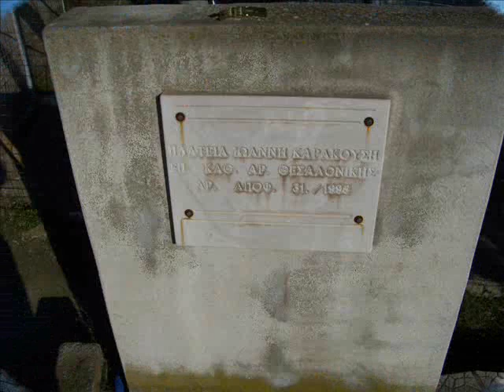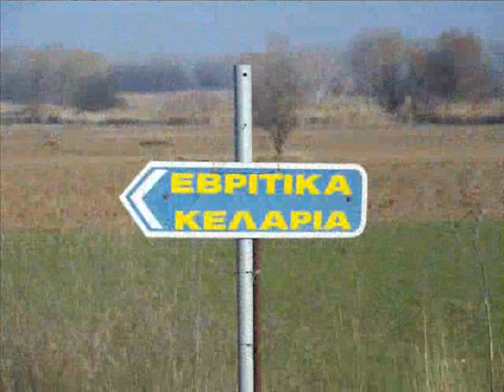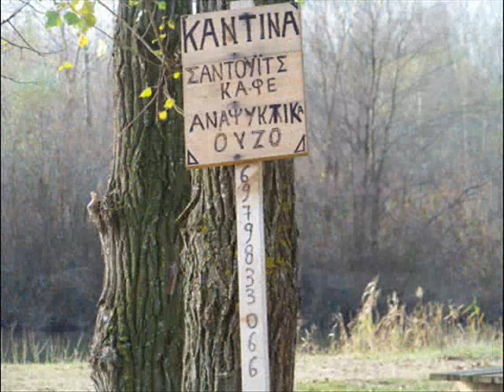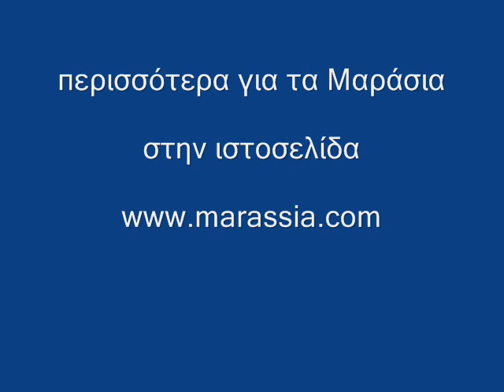Marassia Evros Μαράσια Έβρου - Γνωριμία με το χωριό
φωτογραφίες από το ακριτικό χωριό Μαράσια Ορεστιάδας Έβρου
Περισσότερα για τα Μαράσια Έβρου : marasia.blogspot.com